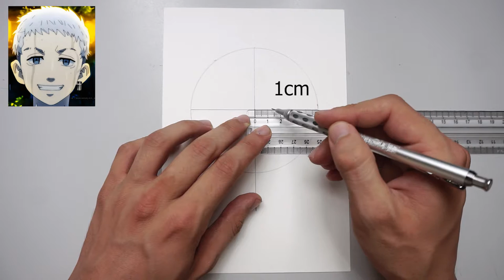How to draw MITSUYA TAKASHI Easy from TOKYO REVENGERS step by step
hello guy's

In this video you will learn how to draw Mitsuya step by step tutorial for beginners ...so enjoy the video and thank you for watching, please like and subscribe to keep with what i upload next.

Tools
fabriano paper 250g  A5 Series Bristol
Mechanical pencil 4b 0.5
faber castell 01and 05 pigment
marker promarker -- touchfive

all the gear and tools I've used on my work place. You might find it useful

free music

How To Draw MITSUYA TAKASHI from Tokyo Revengers Easy Step by Step  東京リベンジャーズ 2021
drawing MITSUYA TAKASHI tokyo revengers 三ツ谷 隆
【東京リベンジャーズ】三ツ谷隆 描いてみた | Tokyo Revengers | Drawing Takashi Mitsuya | copic
Comment dessiner MITSUYA Takashi des Revengers de Tokyo étape par étape facile
Como Dibujar a MITSUYA TAKASHI paso a paso
رسم تاكاشي ميتسويا من انمي طوكيو ريفينجرزبطريقة سهلة خطوة بخطوة